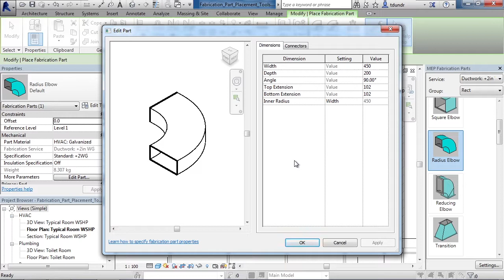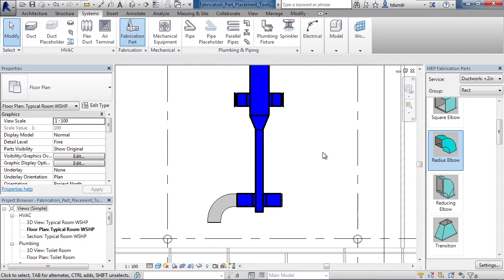Learning Autodesk Revit MEP | 101 Fabrication Part Placement Tools